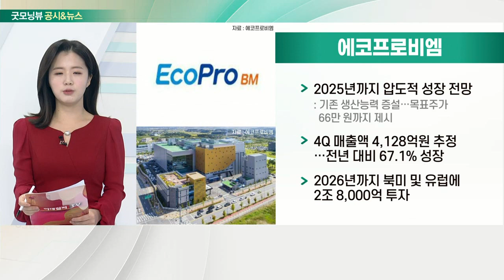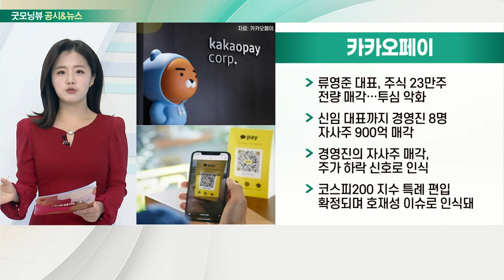에코프로비엠, 카카오페이, 삼성바이오로직스, 천보_공시&뉴스 (20211214)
- 2025년까지 압도적 성장 전망
- 4Q 매출액 4,128억 원 추정… 전년 대비 67.1% 성장
- 2026년까지 북미 및 유럽에 2조 8,000억 투자

- 류영준 대표, 주식 23만주 전량 매각… 투심 악화
- 신임 대표까지 경영진 8명 자사주 900억 매각
- 경영진의 자사주 매각, 주가 하락 신호로 인식
- 코스피200 지수 특례 편입 확정되며 호재성 이슈로 인식돼

- 모더나 백신 정식품목허가… 국내 생산 mRNA 백신 중 최초
- '스파이크박스주', 제조품목허가 결정
- 추가접종 활용 기대감도 높아

- 주당 300원 현금배당 결정 공시
- 증권가 “2차전지 소재 주가 하락 과도, 매수기회”
- 중국향 물량 증가와 신규 전해질 및 첨가제 도입 기대감￪